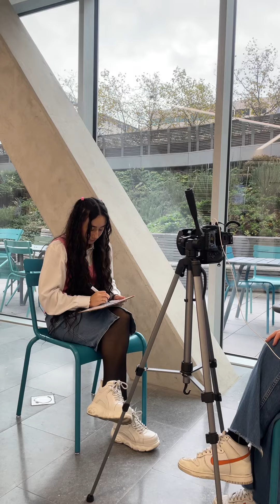TADA Portraits: Caroline (10/10)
Toutes les belles histoires ont une fin: on est arrivé à notre dernière vidéo de la série 'TADA Portraits' avec Caroline de la promotion 2012 🕊

À l’occasion de nos 10 ans, nous sommes allés à la rencontre de 10 jeunes de TADA, chacun.e d'une génération différente.

Caroline a vécu le tout début de TADA et faisait partie de la classe de Sofie Foets, fondatrice de TADA. Elle nous raconte comment son parcours a eu une influence sur ses choix d'études et son développement personnel.

Un grand merci à Sarah Kurt qui nous a aidé à mettre ce projet sur pied.

Aan elk mooi verhaal komt een eind: de laatste video van onze serie 'TADA Portraits' is er, met niemand minder dan Caroline uit de klas van 2012 🕊

Ter gelegenheid van onze 10e verjaardag zaten we samen met 10 jongeren van TADA, elk uit een andere generatie.

Caroline heeft het prille begin van TADA meegemaakt in de klas van Sofie Foets, oprichtster van TADA. Ze vertelt ons hoe haar traject haar studiekeuze en persoonlijke ontwikkeling heeft beïnvloed.

Veel dank aan Sarah Kurt die ons hielp dit project op te zetten.